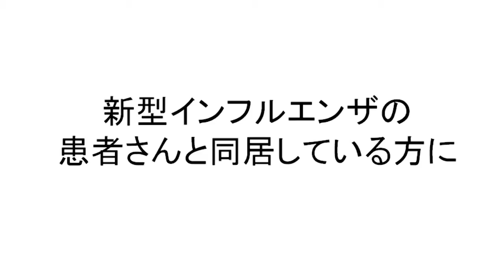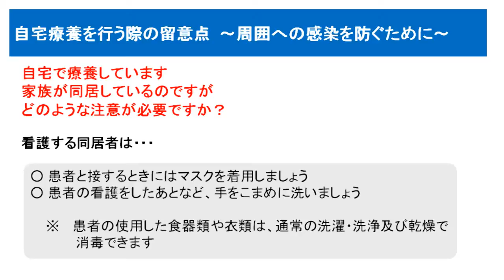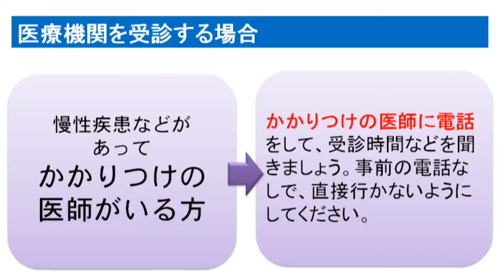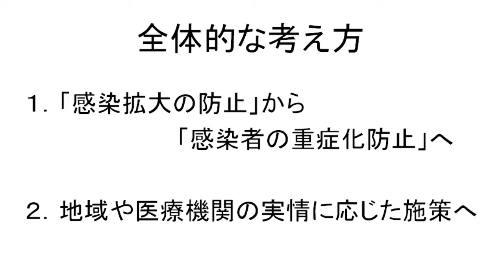新型インフルエンザの治療などについて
新型インフルエンザに感染したかもしれないというときの対処や自宅療養のポイントについてご説明します。関連の資料は以下のURLから閲覧でき.

秋冬の流行に備えた新型インフルエンザ対策について、そのポイントをご説明します。関連の資料は以下のURLから閲覧できます。 .

新型インフルエンザ対策として、国などが備蓄している治療薬について、会計検査院が調べたところ、通知によって薬の有効期間が延長されたに.